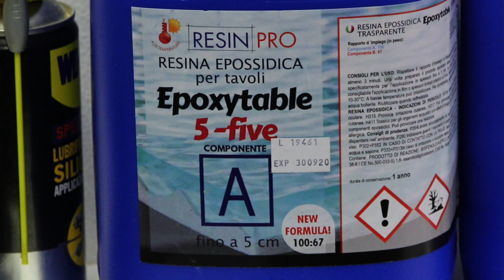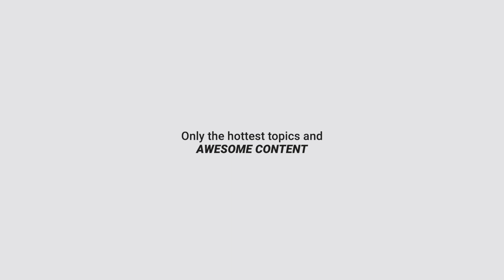Lavorazioni con la resina, tutorial - Prima Puntata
Inizia il viaggio nel mondo delle lavorazioni con la resina! Questo primo video è indirizzato a chi come me muove i primi passi in questo mondo e vuole sperimentare il comportamento di queste sostanze prima di applicarsi in lavori più impegnativi e seri. Nei prossimi video vedremo l'introduzione del legno e quindi tutte le tecniche, via via sempre più coinvolgenti e complicate, per lavorare legno e resina insieme.

 Mi trovi anche qui, dove puoi trovare foto, dettagli e progetti:
Gli altri strumenti utilizzati nel mio lab li trovi nella mia pagina Amazon qui: